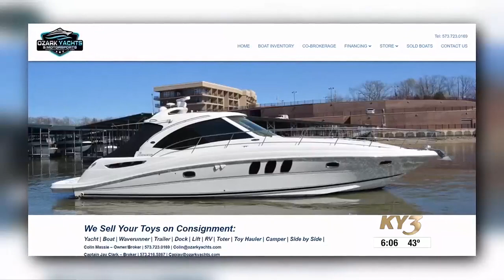Multiple bills to repeal sales taxes on food have yet to be considered in the Missouri House